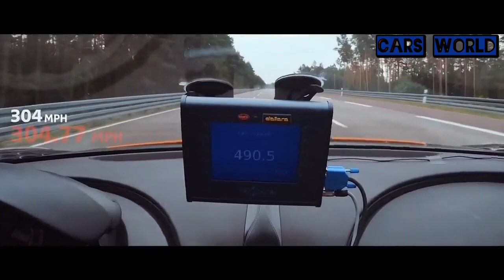BUGATTI CHIRON ~ Speed, luxury and beauty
Buggati chiron Speed, luxury and beauty